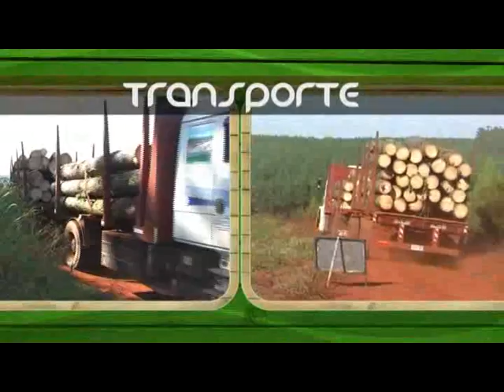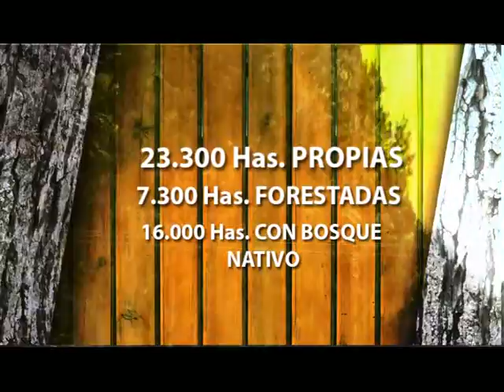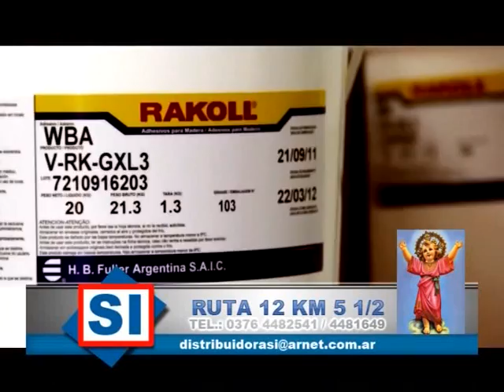De Buena Madera 50 - 16.12.12 - Bloque 1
Nueva planta de generación de energía de Papel Misionero
Producirá 15 Mw/h, con lo que se abastecerá por completo el consumo de la empresa y generará un excedente de 6 Mw/h que serán vendidos a la red provincial. Además Papel Misionero dejará de comprar alrededor de 3,5 Mw/h que actualmente consume, con lo que el balance positivo será de cerca de 10 Mw/h. Consumirá 1.100 tn por día de biomasa proveniente de los aserraderos de la zona. Comenzará a funcionar en Abril del 2013.
Además: Ley XVI -- 104, comenzaron las inspecciones sobre el funcionamiento de calderas y las capacitaciones a los operarios.

Voces:
Dr. Eduardo Luft -- Gte. Relaciones Institucionales
Ing. Juan Camilo Paniego -- Jefe Industrial
Alejandro Yapoudjian -- Gerente Forestal
Lic. Jorge Romero - Director General de Industrias
Ing. Mario Montiel - Inspector de Industrias - Misiones
Ing. Jorge Pokolengo - Jefe Dpto. de Industria - Misiones